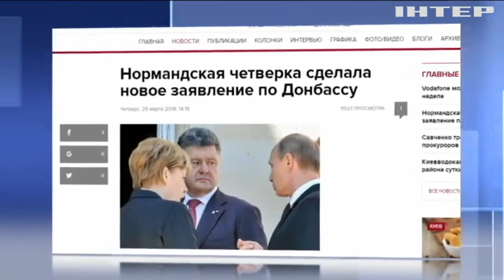Лидеры стран "Нормандской четверки" настаивают на соблюдения Минских соглашений